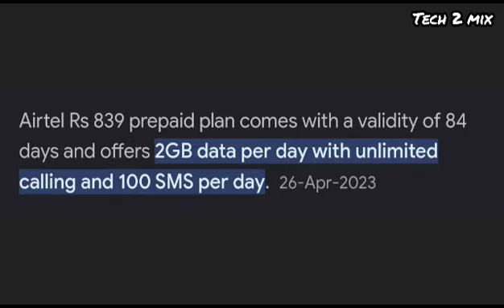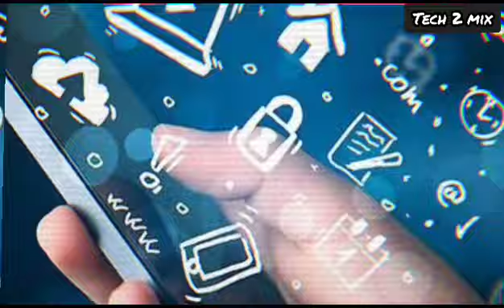Airtel 5G 2GB Par day plan offer. airtel 5g Unlimited Data offer .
Topic coved by video :-

Airtel Rs 549 Plan:
The Rs 549 plan is designed to offer an optimal balance of data, voice, and messaging services. Key features of this plan include:

2GB Daily Data: Airtel customers availing of this plan are granted 2GB of high-speed data per day, ensuring uninterrupted internet access for various online activities such as video streaming, browsing, and more.

This feature allows users to make uninterrupted calls to any network without worrying about additional charges.

100 SMS/Day: With the Rs 549 plan, customers can enjoy the convenience of sending 100 SMS per day, facilitating seamless communication through text messages.